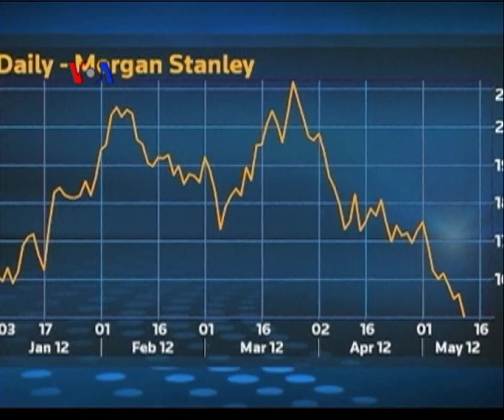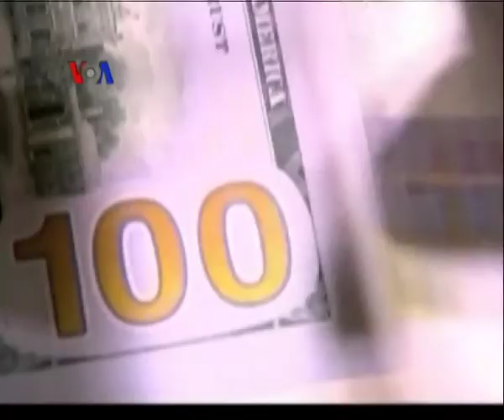JPMorgan Chase Rugi, Bursa Saham Tertekan - Laporan VOA 14 Mei 2012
Bursa Wall Street tertekan setelah bank papan atas Amerika JPMorgan Chase melaporkan kerugian dua milyar dolar akibat strategi hedging yang gagal. Investor mempertanyakan soal resiko dan sikap kehati-hatian yang seharusnya ditempuh kalangan perbankan AS.